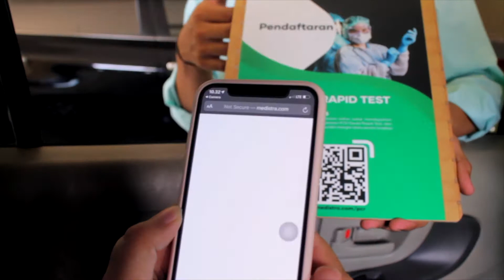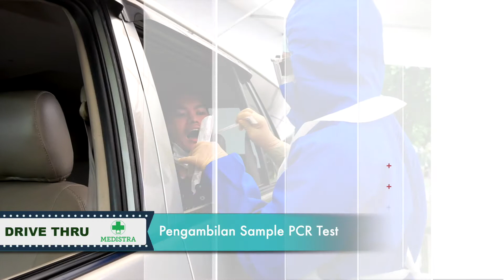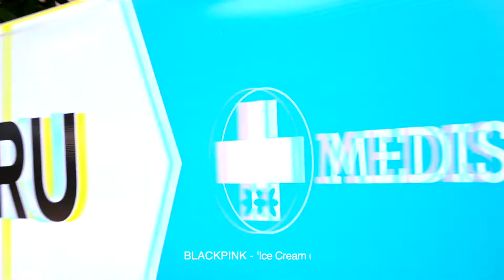PCR SWAB DRIVE THRU RS MEDISTRA.. Praktis, Aman & Nyaman lohhhhh!!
PCR SWAB Drive Thru RS Medistra kini sudah dapat dilakukan di Wisma Aldiron, Pancoran, Jakarta Selatan.
Kegiatan ini diadakan sebagai perluasan pelayanan Screening Covid-19 yang dilakukan oleh RS Medistra.
Kini Anda tidak perlu khawatir untuk memeriksakan diri Anda, karena Anda bisa dengan nyaman tetap berada di dalam kendaraan Anda saat proses pengambilan Sampel.
Untuk informasi lebih lanjut Anda bisa menghubungi :
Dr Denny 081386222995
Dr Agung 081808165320